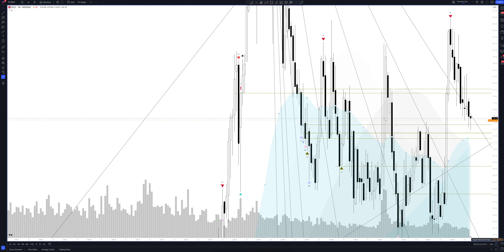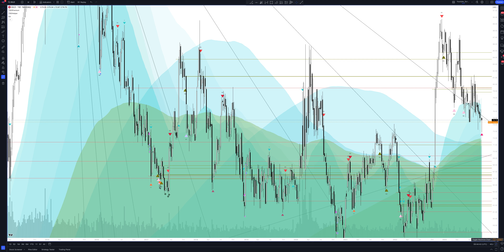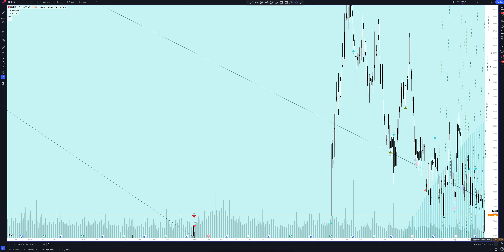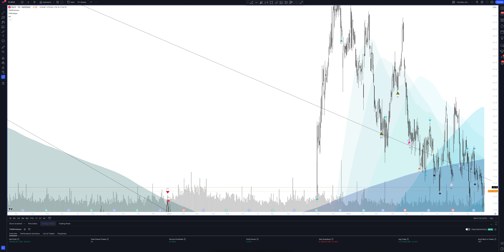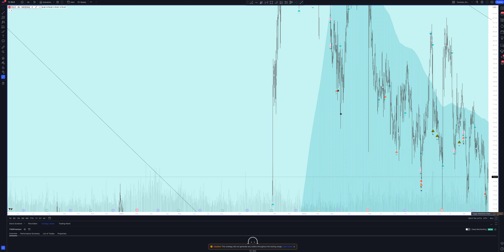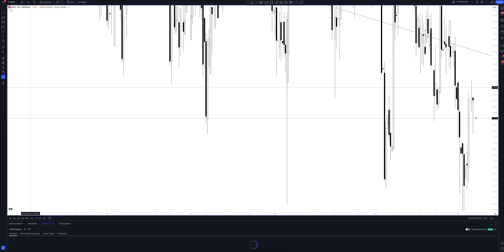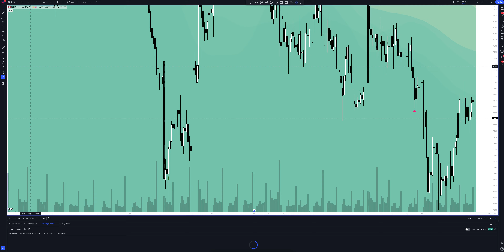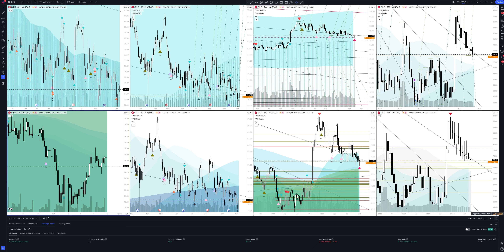Прогноз цены GILEAD SCIENCES, INC (GILEAD) на 2024 год | Трейдинг и инвестиции в Gilead Sciences Inc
В этом видео вы увидите полный обзор и профессиональную аналитику GILEAD на всех временных интервалах, а также узнаете покупать или продавать GILEAD SCIENCES, INC сегодня и на будущей неделе. Учитывая, что мы проводим анализ месячных таймфреймов для GILD - это вам поможет сделать прогнозы любой временной интервал. Будь вы начинающий с нуля трейдер или адепт инвестиций - это видео однозначно даст вам полное понимание рыночной ситуации.

Если вас интересует прогноз GILEAD на сегодня и завтра - смотрите аналитику GILEAD SCIENCES, INC на часовом таймфрейме.
Если вы трейдер и вас интересует прогноз цены GILEAD на день - смотрите аналитику GILEAD SCIENCES, INC на дневном таймфрейме.
Если вы инвестор и вам нужен прогноз цены Gilead Sciences Inc на неделю - смотрите аналитику GILEAD SCIENCES, INC на недельном интервале.
Если вы профессиональный инвестор и вам интересен прогноз цены Gilead Sciences Inc на 2023 год - смотрите анализ GILD на месячном интервале.

Вся аналитика сделана с помощью профессионального торгового индикатора The Waved™ Premium. В ней вы найдете торговые сигналы для GILEAD SCIENCES, INC, VSA анализ Gilead Sciences Inc, технический анализ GILD, сигналы дивергенции для GILD, обзор торговых паттернов. И узнаете вырастет или упадет цена в ближайшее время. Gilead Sciences, Inc. является биофармацевтической компанией, которая занимается исследованиями, разработками и коммерциализацией лекарств в областях неудовлетворенных медицинских потребностей. Основные области фирмы включают вирус иммунодефицита человека, синдром приобретенного иммунодефицита, заболевания печени, гематологию, онкологию, воспаление и респираторные заболевания. Он предлагает антивирусные продукты при Harvoni, Genvoya, Epclusa, Truvada, Atripla, Descovy, Stribild, Viread, Odefsey, Complera/Eviplera, Sovaldi и Vosevi Brands. Компания была основана Майклом Л. Риорданом 22 июня 1987 года и со штаб -квартирой в Фостер -Сити, штат Калифорния.